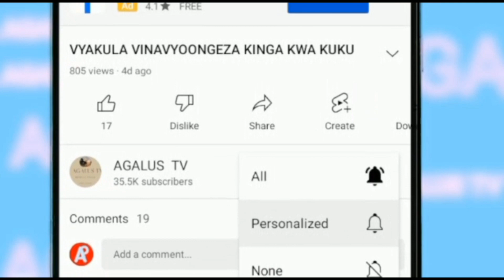FAIDA ZA MAJANI YA MPERA KWA KUKU/Benefits of guava leaf for chickens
Faida za majani ya mpera kwa kuku usaidia kuku kumpa vitamin C na pia usadia ugonjwa Wa kuhara au diarrhea kwa kuku